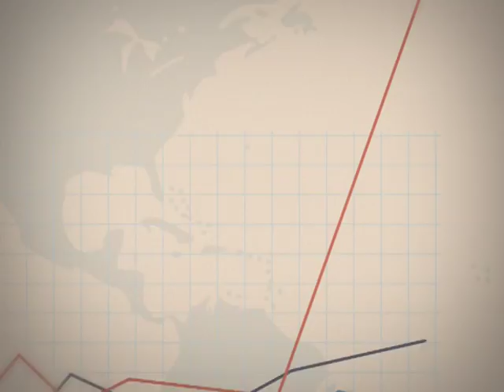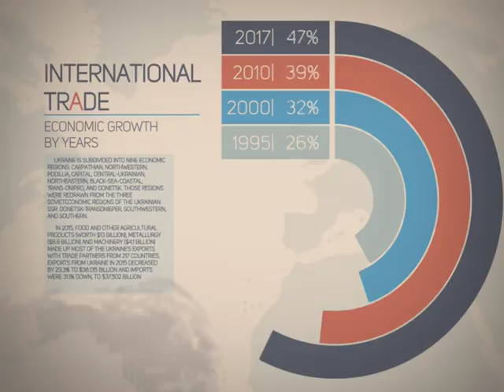Точка росту 10.04.2018.